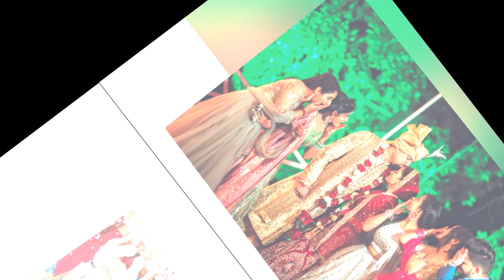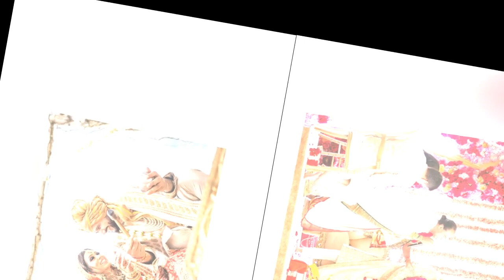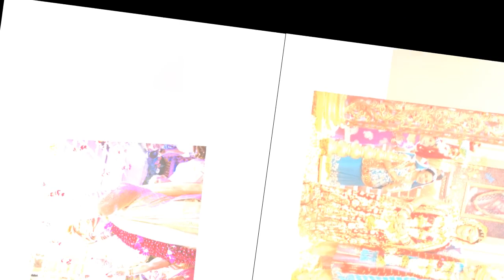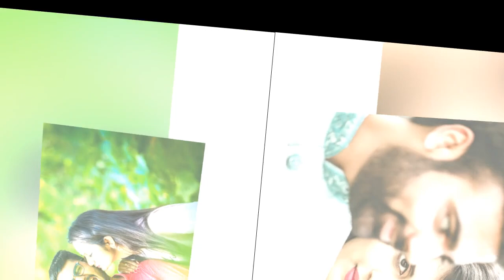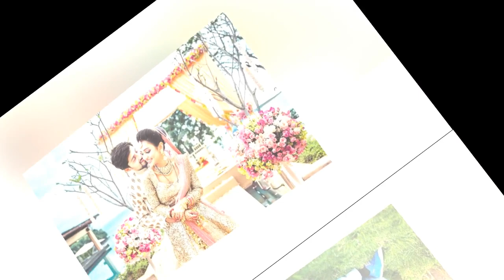Vivah yog 2023 | Marriage Predictions 2023 | Shadi Ke yog 2023